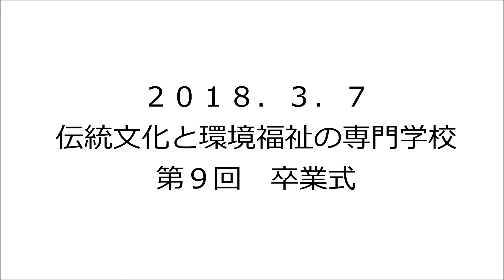第9回卒業式 景品の中身は！？② 伝統文化と環境福祉の専門学校 堂宮大工 就職 建築士